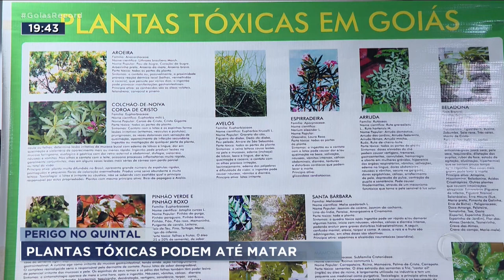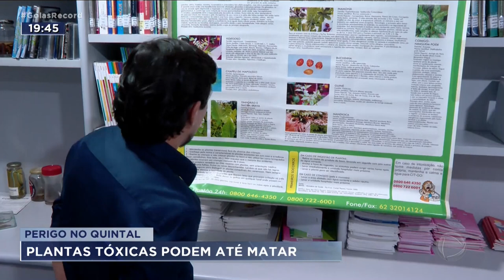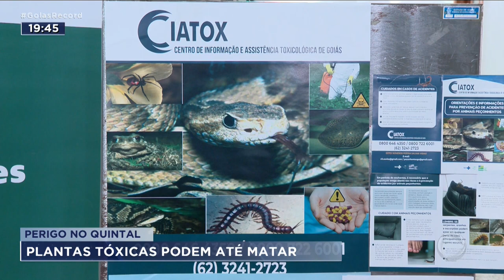PERIGO NO QUINTAL: PLANTAS TÓXICAS PODEM ATÉ MATAR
MUITAS PLANTAS QUE CULTIVAMOS EM CASA PARECEM INOFENSIVAS, MAS SÃO TOXICAS. A ESPADA DE SAO JORGE, POR EXEMPLO, É BEM COMUM E PERIGOSA. TEM PLANTAS QUE PODEM ATÉ ATACAR O CORAÇÃO E MATAR UMA PESSOA. OS CASOS DE INTOXICAÇÃO SAO COMUNS, PRINCIPALMENTE EM CRIANÇAS E ANIMAIS DE ESTIMAÇÃO.